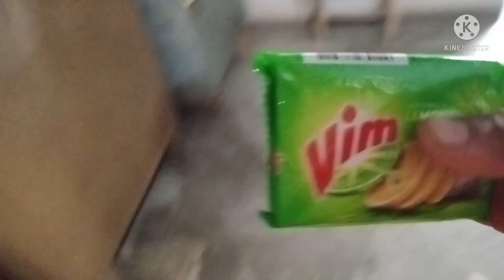Anushka ko apni har chij se bahut jyada pyar h